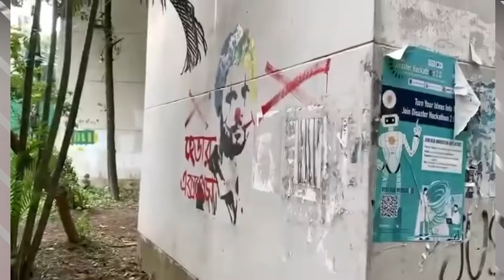এবার মাশরাফিকে জোকার বানিয়ে,ছবিতে জুতা মেরে চরম অপমান!Mashrafe Bin Mortaza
এবার মাশরাফিকে জোকার বানিয়ে,ছবিতে জুতা মেরে চরম অপমান!Mashrafe Bin Mortaza bangladesh mashrafebinmortaza এবার মাশরাফিকে জোকার বানিয়ে,ছবিতে জুতা মেরে চরম অপমান!Mashrafe Bin Mortaza bangladesh cricket highlights India cricket highlights
bangladesh cricket video india cricket video
bangladeshi cricket news india cricket news
bangladesh best cricket match india best cricket match
bangladesh cricket analysis india cricket analysis
cricket batting tips bangla india new match
bangladesh new match
cricket tips and tricks
bangladesh cricket player india cricket player
india bangladesh cricket
best cricket match highlights
latest cricket match cricket highlights west indies
bangladesh w vs south africa w highlights
pakistan cricket highlights
pakistan today match highlights
cricket highlights sri lanka
bangladesh cricket match
south africa cricket highlights
west indies cricket highlights today
bangladesh new zealand test highlights
bangladesh match highlights
bangladesh vs south africa highlights
india vs bangladesh highlights
bd vs sri lanka highlights today
bangladesh vs sri lanka highlights
bd vs india highlights today
bangladesh new zealand highlights
highlights of today's cricket match
all wickets today match bangladesh

online news, Tv online news,daily bangla news,latest bangla news

India Cricket,Bangladesh Cricket,Pakistan Cricket,Afghanistan Cricket,Australia Cricket,South Africa Cricket,New Zealand Cricket,Sri lanka Cricket,England Cricket